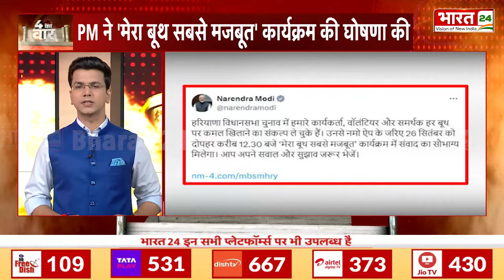UP के 21 जिलों में बाढ़, बिहार में गंगा उफान पर | Uttar Pradesh | Bihar | 4 Ka Vaar | Bharat 24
Flood in 21 districts of UP, Ganga in spate in Bihar | Uttar Pradesh | Bihar | 4 Ka Vaar | Bharat 24 |

Anchor Name : Pooja Yadav , Priya Sinha , Ranjana Rawat, Ayush Sooryavanshi | Show Name : 4 Ka Vaar| Time : 04: 30 PM | Date : 21/09/2024 | Published By: Riya Tyagi